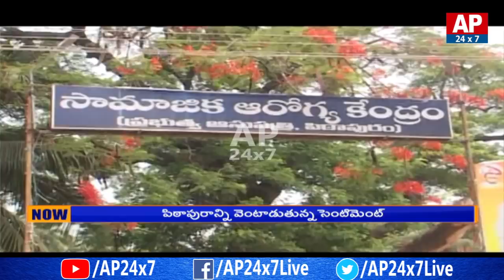Will Janasena Chief Pawan Kalyan Contest from Pithapuram? | AP24x7